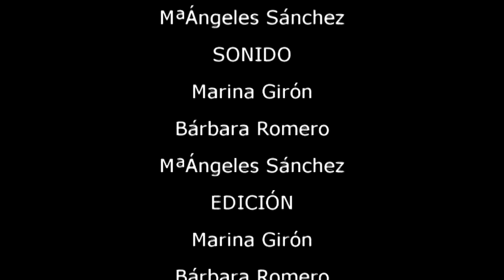¿Qué te hace feliz?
Cortometraje realizado por Marina Girón, Bárbara Romero y Mª Ángeles Sánchez en contra de las drogas para la asignatura de Géneros Audiovisuales en el curso 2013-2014 en el Grado de Comunicación Audiovisual de la (Universidad de Salamanca).